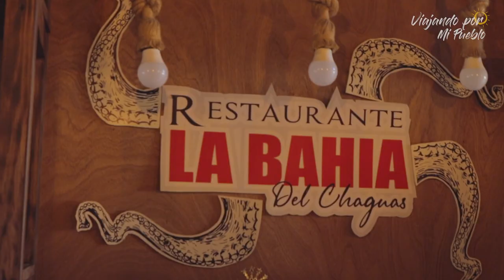Comiendo en restaurant de Sahuayo / La Bahia de Caguas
Comiendo en Sahuayo, pero esta vez en un restaurant conocido como La Bahía del Chaguas. Quédate hasta el final para conocer una promoción.
Nicaragua 545, J Trinidad Barragán, 59020 Sahuayo de Morelos, Mich.